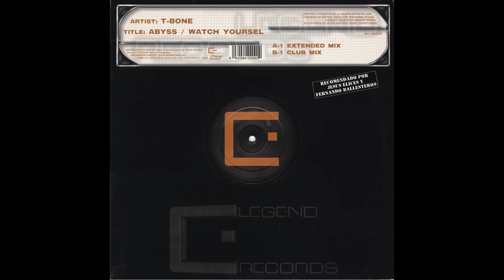T-Bone – Watch Yourself (Club Mix)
T-Bone – Abyss / Watch Yourself

Label: Legend Records – LGMX069
Format: Vinyl, 12"
Country: Spain
Released: 2002
Genre: Electronic
Style: Hard Trance

A1. Abyss (Extended Mix)
B1. Watch Yourself (Club Mix)